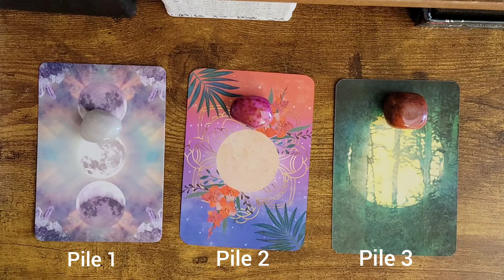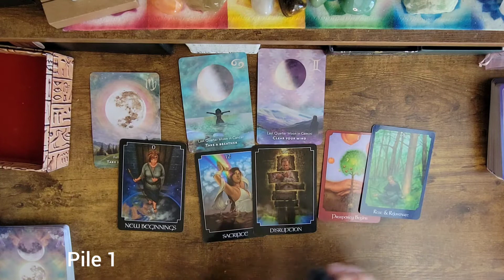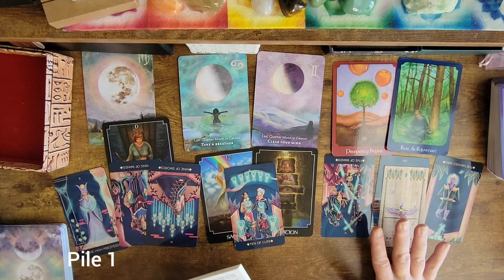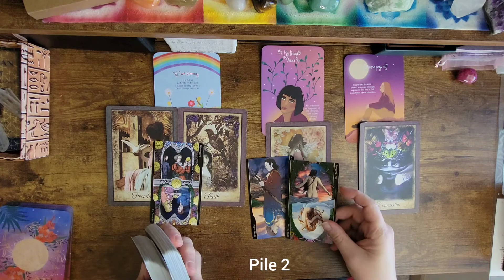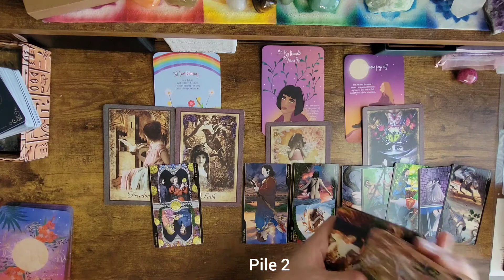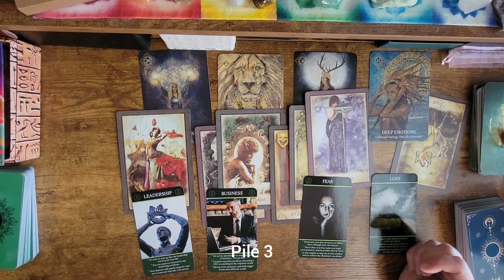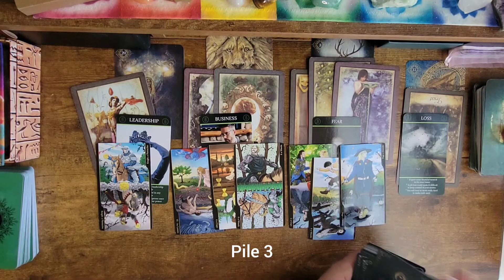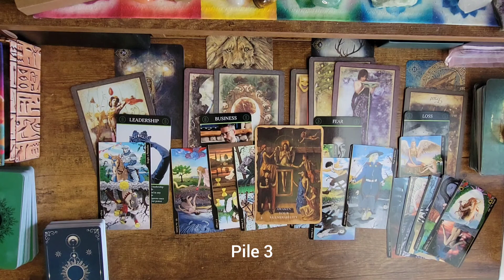Timeless Pick a Pile Tarot Reading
Pile 1 - 00:38
Pile 2 - 18:31
Pile 3 - 34:30

Amazon Wishlist